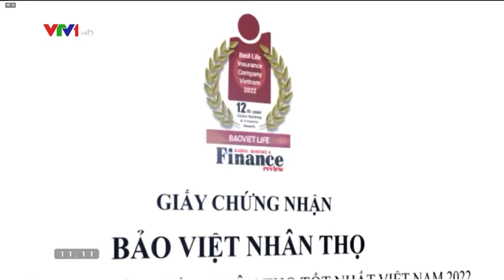VTV1 ĐƯA TIN BVNT NHẬN GIẢI THƯỞNG QUỐC TẾ